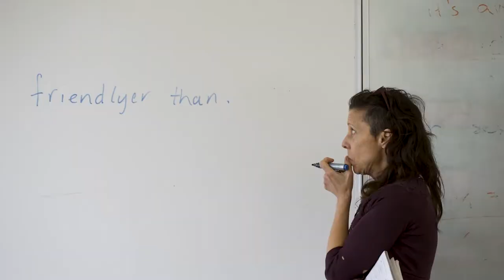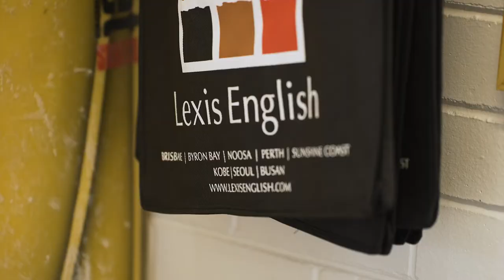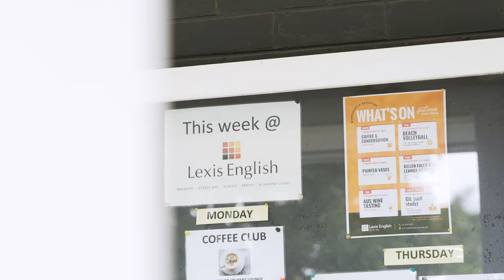Estudiar inglés en Byron Bay | Escuela Lexis English 🏄🏼☀️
Si estás pensando en estudiar inglés en ByronBay, te presentamos la escuela Lexis English que ofrece una gran variedad de cursos para estudiantes internacionales en australia 🙌🏼🇦🇺

La escuela Lexis English tiene campus en más ciudades de Australia y te ofrece la oportunidad de cambiarte de curso sin coste adicional a cualquier otra ciudad como Brisbane, Gold Coast, Sydney o Perth.

Además, la escuela Lexis English te permite combinar tu curso de inglés en Australia con el programa demipair trabajando 15h con una familia a cambio de alojamiento gratis.

Si te estás interesado en estudiar en Lexis y quieres conocer sus cursos y precios ¡Contáctanos y te informamos sin compromiso!

¿Quieres más información sobre ir a Australia? 🏄🏽‍♀️ ¡Aquí la tienes!

¿Quieres saber cómo les ha ido a otros estudiantes en Australia que ya dieron el paso? Aquí te cuentan su experiencia 🌏✈️ ➡️